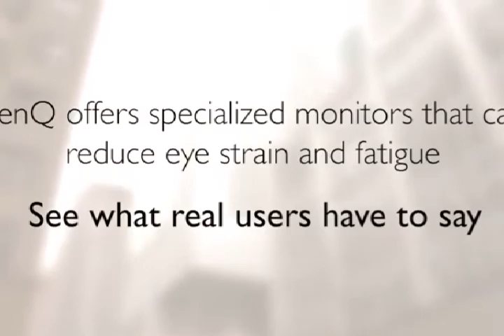BenQ Cool Products Aliexpress & Amazon 2021 | Best Gadgets Aliexpress 2021 | Amazing tech products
BenQ Eye care Monitor - Low Blue Light Technology 2020
 cool products on amazon cool products available on amazon of 2021 cool products amazon & aliexpress 2021 cool products on aliexpress cool products to buy cool products on amazon india cool products under $50 cool products for your car.